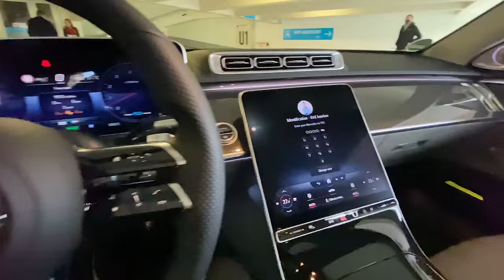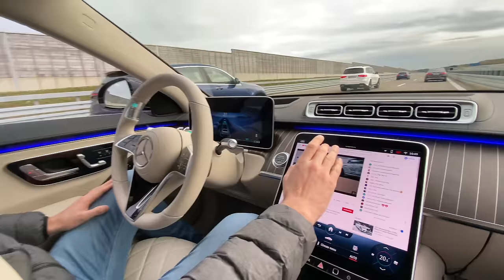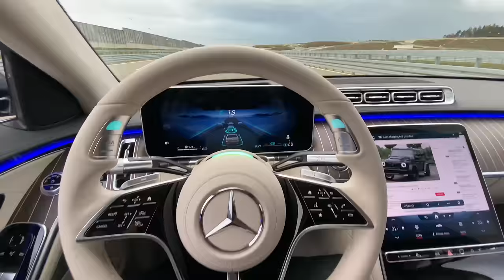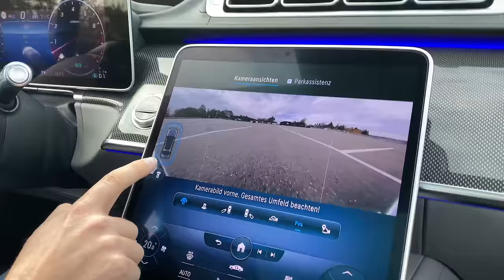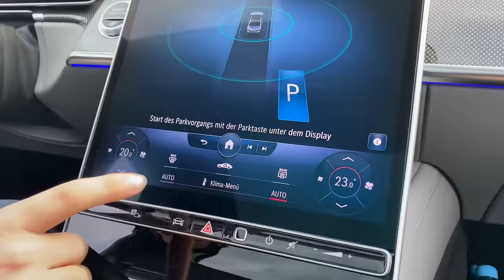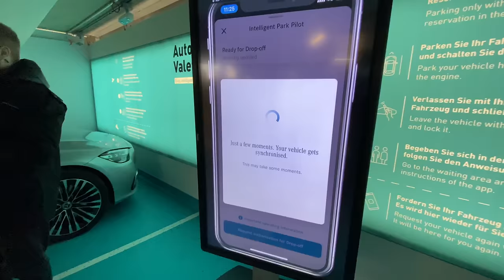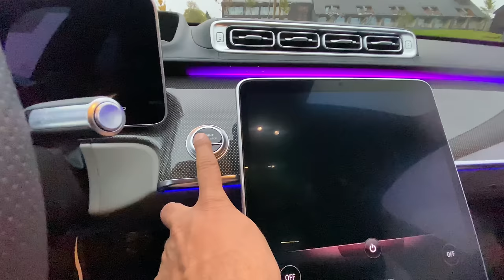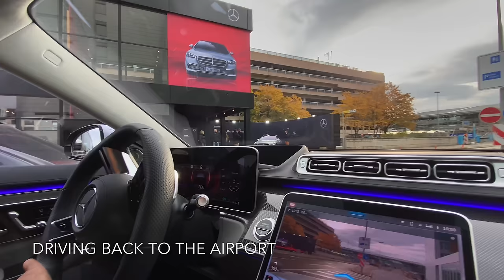Driving the new Mercedes S-Class 2021 - Autobahn run, Autonomous Driving & Technology review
This is a video review of my first drive of the new Mercedes S-Class 2021 in Germany. I drove the new Mercedes S-Class in Stuttgart and the surroundings, (including on the Autobahn and Immendingen, Mercedes Proving ground,) over a period of 2 days which gave me a great insight into the new technological innovations of the new S-Class as well as try them out!

With the new S-Class, Mercedes has pushed the boundaries on innovation and technology. From 2021 the new Mercedes S-Class will be legally allowed to drive as an autonomous vehicle in Germany. The self-driving Mercedes system is superb, you can really rely on the Mercedes technology when doing a long journey by putting the car in self-drive mode, allowing you to do some office work while travelling from A to B On the Autobahn. Really quite remarkable.

I also really liked the automated parking system which Mercedes are introducing in the new S-Class, you arrive at the airport parking and turn on the Mercedes Self-Parking system via the app and the car will go and park itself.

I especially liked the improvements on the linguatronic system, you can ask virtually anything to your new Mercedes S-Class 2021 and the car will search on the internet to find you the answer.

The 4D music system that Mercedes has introduced is quite sensational, you really feel the music flying through your body!

Overall The new Mercedes S-Class 2021 is a pinnacle in technology, innovation, comfort and luxury; Mercedes have excelled yet again.

Thanks to @Mercedes-Benz